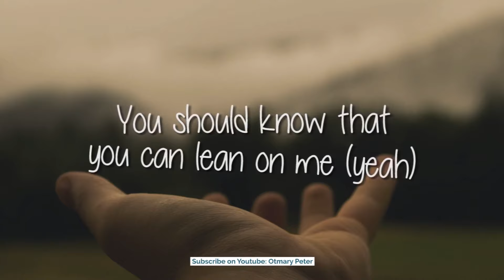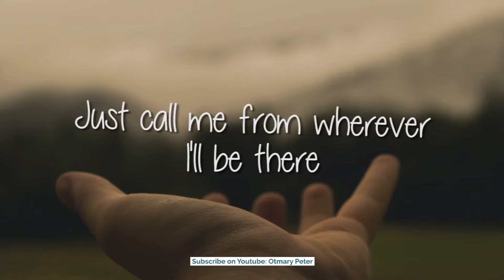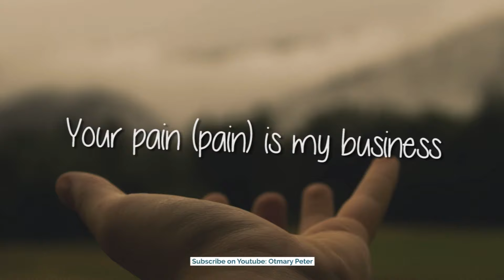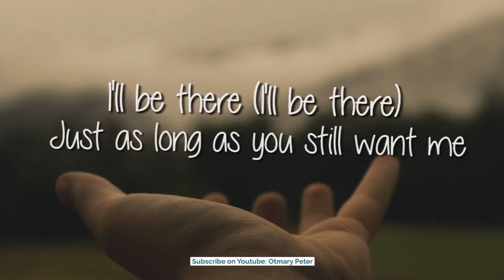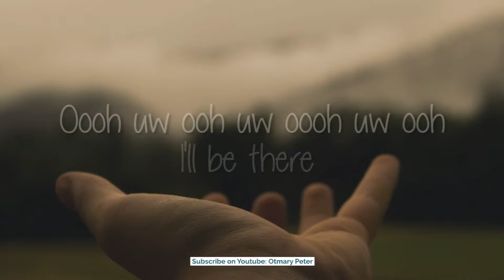Senzo - I'll Be There (Lyrics)